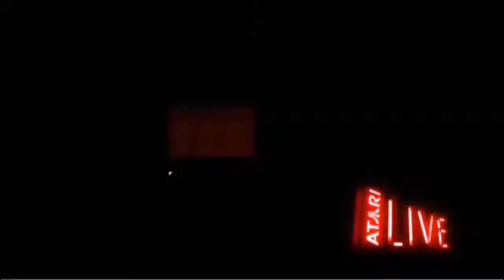Top 5 Best ppsspp Games for Android Mobiles | Best psp games for Android | Always with RS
Hey Friends,

In this video i mention top 5 best ppsspp games for Android with best graphics games for Android you realy like this games